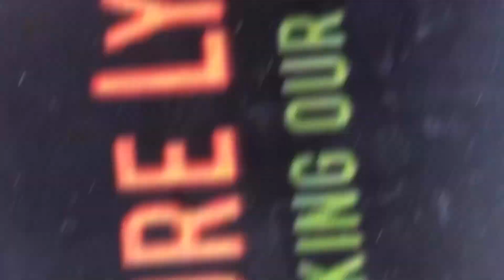Buju Banton | Historic Welcome | Nairobi, Kenya | Feb 2020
Buju arrived an Nairobi, Kenya 🇰🇪